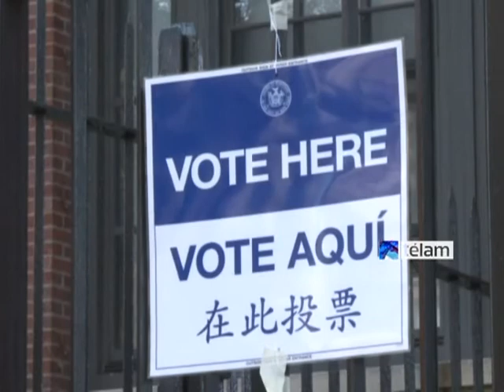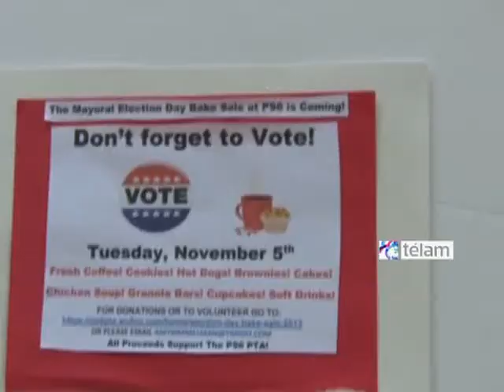Nuevo alcalde de Nueva York celebra que hayan "elegido progresismo"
El alcalde electo de Nueva York, el demócrata Bill de Blasio, celebró hoy en español que la ciudad haya elegido "el camino progresista" en la elección que ayer le dio una amplísima victoria y cambió el rostro republicano que la gobierna desde hace 24 años.

"Hoy empezamos a caminar juntos como una sola ciudad", afirmó De Blasio, quien agregó en español: "Estamos muy orgullosos de lo que logramos en esta campaña".

Con el 28% de los centros de voto contabilizados, De Blasio logra un 73% frente al 24% del candidato republicano, Joe Lhota, quien prometía seguir la línea de Michael Bloomberg, el multimillonario empresario de los medios que gobierna actualmente Nueva York, informó la agencia de noticias EFE.

Lhota admitió su derrota asegurando que "deseaba que el
resultado hubiese sido diferente", pese a lo cual agradeció a sus
seguidores.